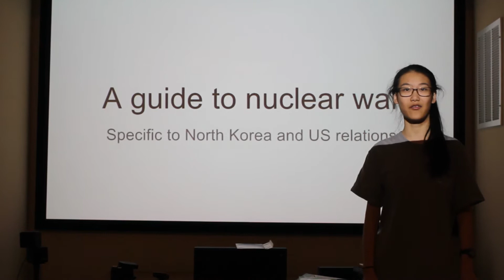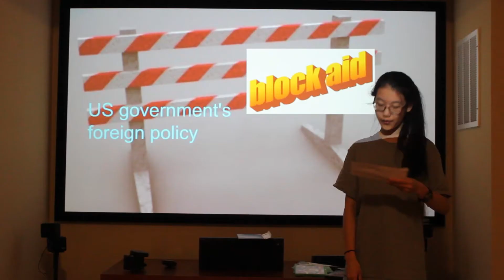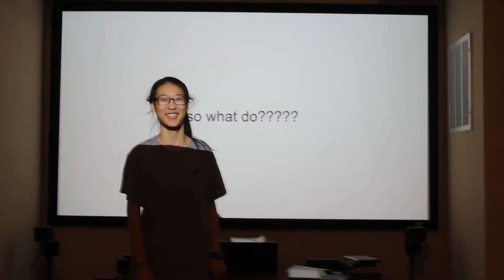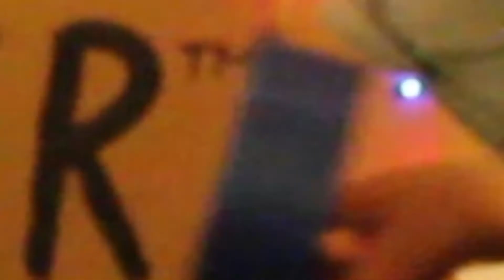DIY Nuclear Radiation Protection Masks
extremely effective